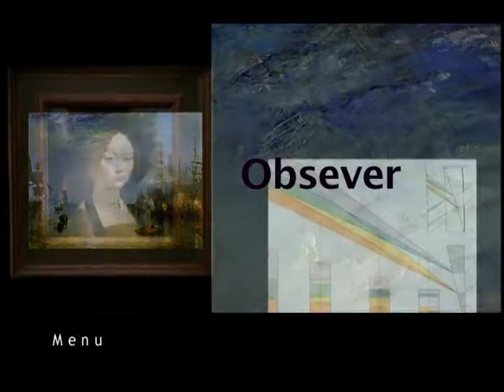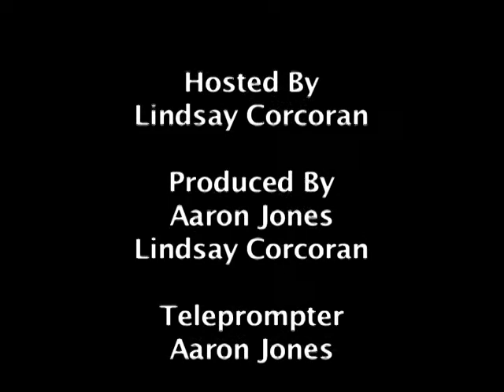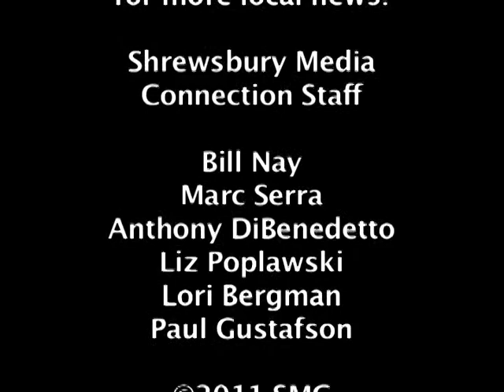The Shrewsbury News 58 - 10-13-2011